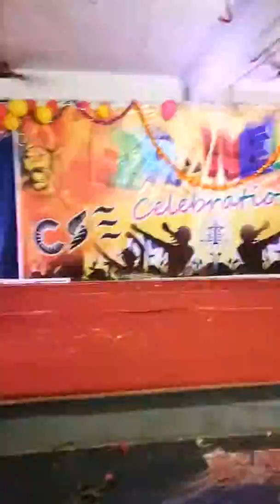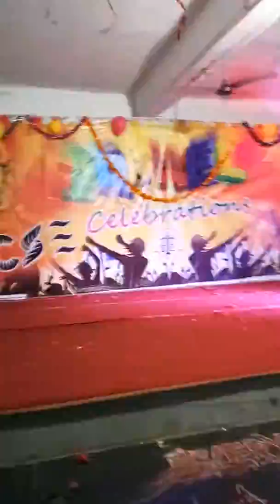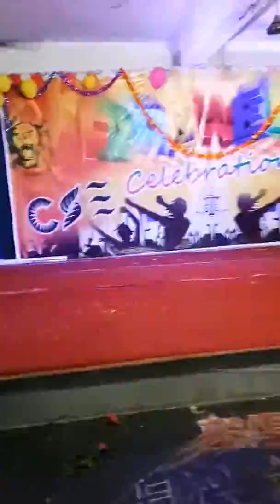The "CSE WALK" 2017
A beautiful and most adorable moments you see here, this was hosted by CSE students at TEC.